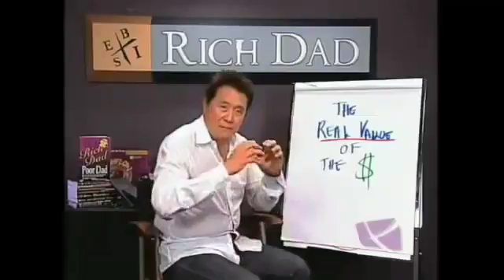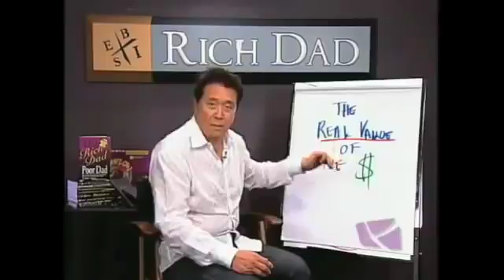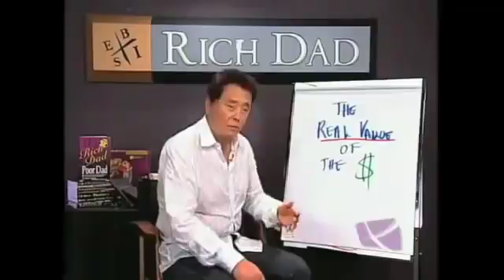THE VALUE OF THE DOLLAR